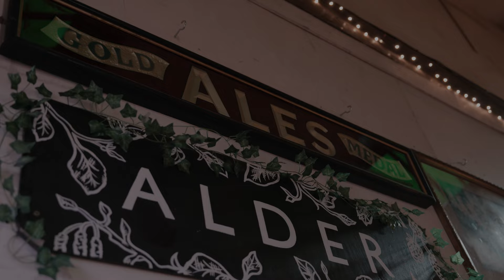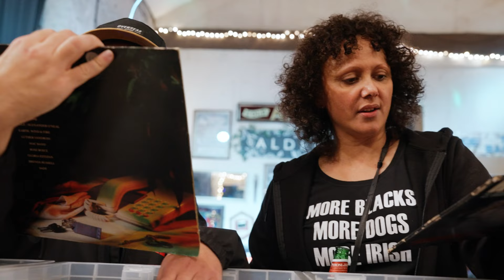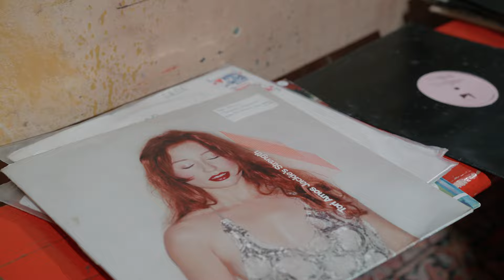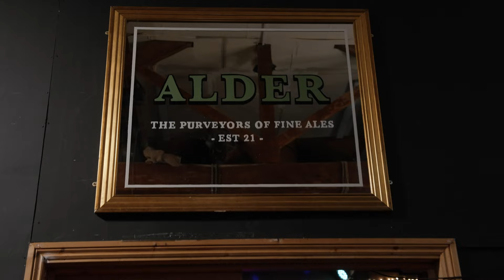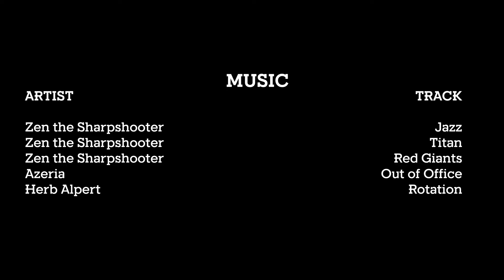002 - Angela Kendall - Alder - Sheffield [UK] - 21.10.23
Hello there! We're Black Beacon Sound and this is Dig Deep.

We're here today to set the DJs a challenge; of one hour to dig through the crates, one hour to prepare a mix, and one hour to lay it down!

It was an absolute pleasure to welcome crate diggin' aficionado Angela Kendall to Alder last year for the sophomore outing of BBS Dig Deep!

Hear some chat from Angela about her approach to the challenge, what music tastes influenced her youth, some of her favourite records & and much more (!), in this footage captured on the day 📀 💿

Filmed & edited by the excellent RMC Videography 🙌 for work & enquiries 🌐

View it full & large on our YouTube channel here & keep an eye out for news of the next Dig Deep challenge event coming soon!!

Thanks again for great hosting from all the team at Alder, & to the real ones for the extra help on the day as well.

✨ BBS Dig Deep challenge: one hour to dig, one hour to prepare, and one hour to record a mix ✨

Zen the Sharpshooter, Azeria & Herb Alpert

Guest | Angela Kendall

Venue | Alder

Filmed & Edited | RMC Videography

Hosts | Black Beacon Sound